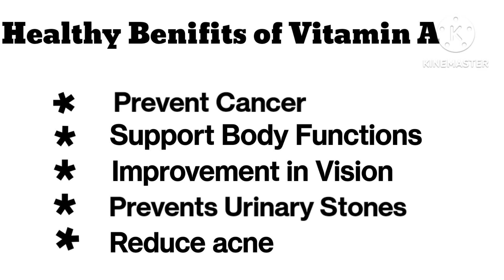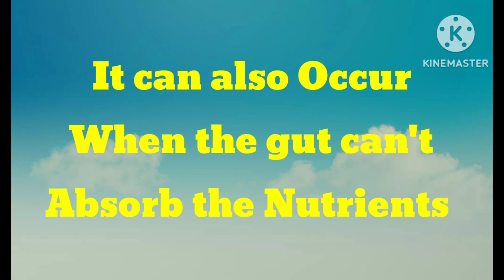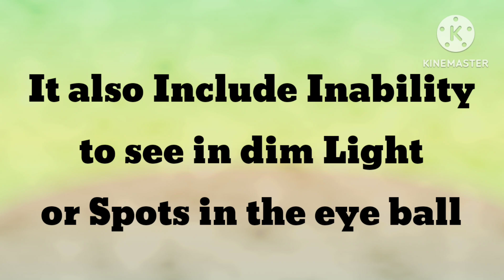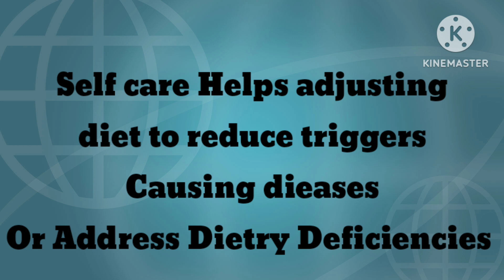Vitamin A Benifits !! Rich Foods !! Deficiency !! Treatment !! Vitamin A